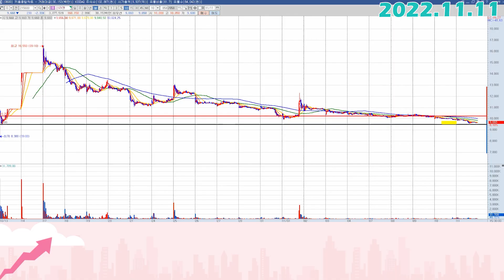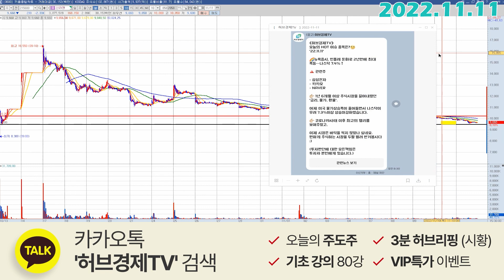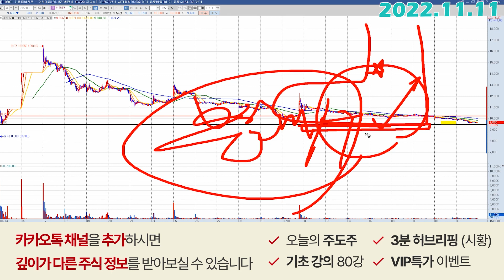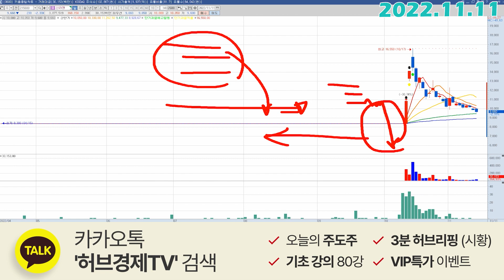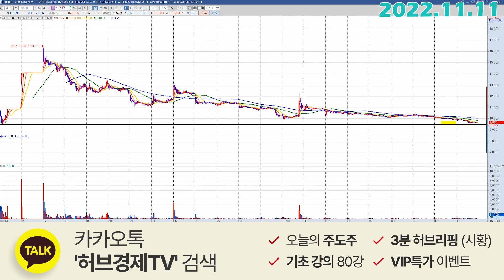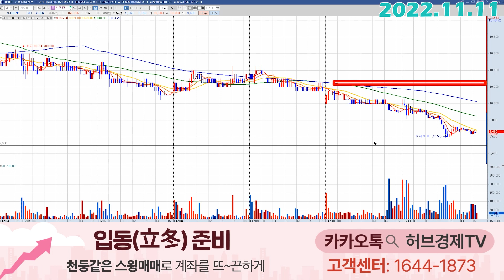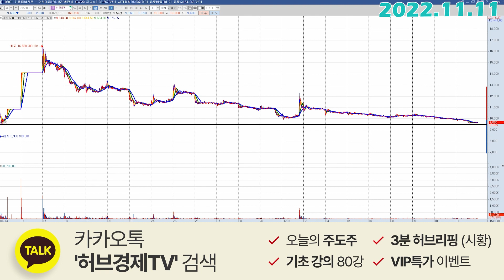신라젠 (215600) - 후...후달리냐...?!